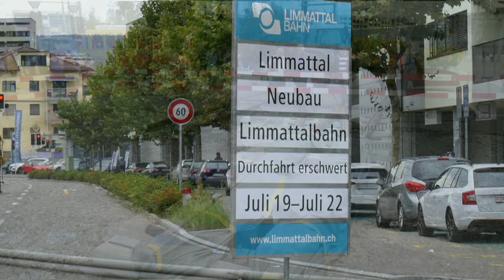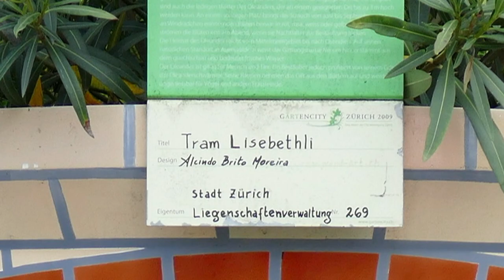Fête à Zurich pour l'extension de la ligne tram 2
Petite escapade à Zurich dimanche 1er septembre pour voir l'inauguration de la 1ère phase de l'extension de la ligne tram 2 à Schlieren, puis nous sommes allées vers le lac de Zurich et ensuite au musée du tram. Nous étions 7 personnes venues de Mulhouse avec 2 voitures.